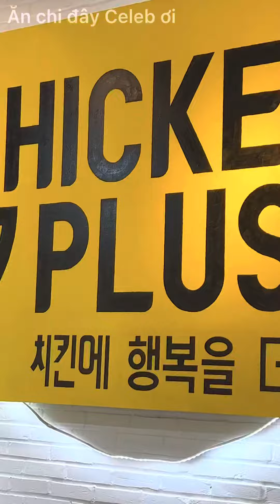Chickenplus có đáng thử ??